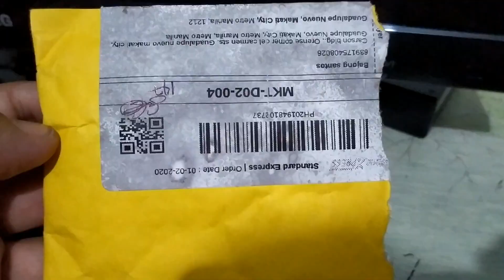T10 ceramics Led lights on Suzuki Address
headlight T19 osram,
Park light no brand ceramics t10 led light